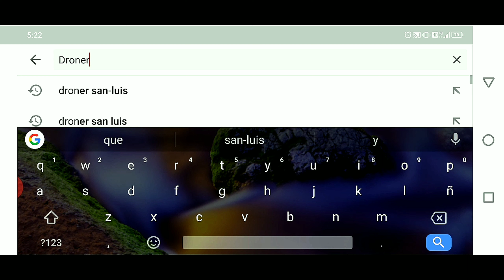🔴EN ALGUN LUGAR DE 🔴 ZARAGOZA 🔴 SAN LUIS POTOSI 🔴 MEXICO 🔴 🇲🇽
EL AGUAJE DE LOS CASTILLO / ARMADILLO DE LOS INFANTE / SAN LUIS POTOSI / MEXICO / MAVIC PRO VOLANDO

IGLESIA DE LA INMACULADA CONCEPCION DE MARIA / DE EL LLANO DE SANTA ISABEL ZARAGOZA SAN LUIS POTOSI

DESARROLLO HABITACIONAL CIUDAD SATÉLITE / SAN LUIS POTOSI / MEXICO / MAVIC PRO VOLANDO EN S.L.P MEX

Iglesia De Nuestro Señor Santo Domingo /// Santo Domingo /// Zaragoza // San Luis Potosi /// Mexico

IGLESIA DE SANTA EDUWIGES / DE EL RINCON DE SANTA EDUWIGES / ZARAGOZA / SAN LUIS POTOSI / MEXICO

( Parallelograms-Charles Holme )
( Until This Day-Reynard Seidel )
( Declaretion Of Nations-Reynard Seidel )
MUSICA 🎧

Mavic pro
Mavic pro platinum
Mavic pro Alpine
Mavic air
Mavic mini
Mavic pro 2 zoom
Autel evo drone
Go pro hero black 7
DJI osmo acción camara